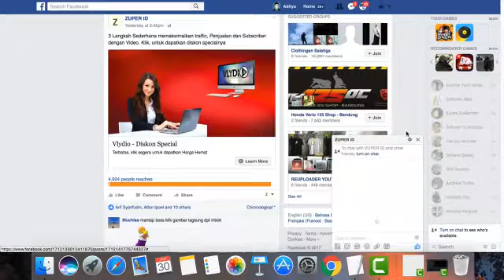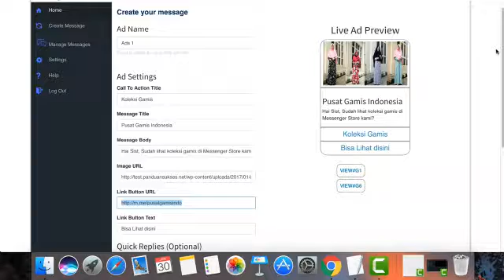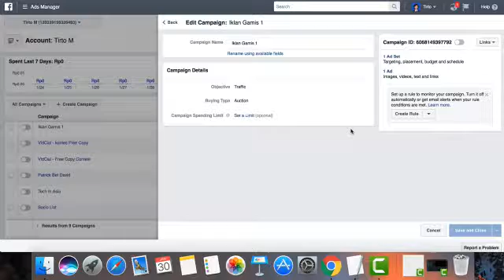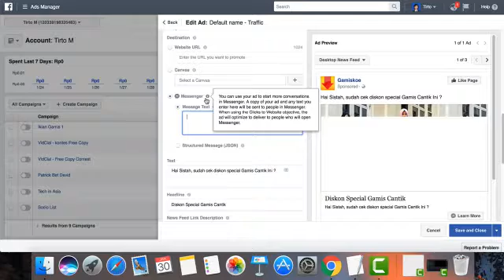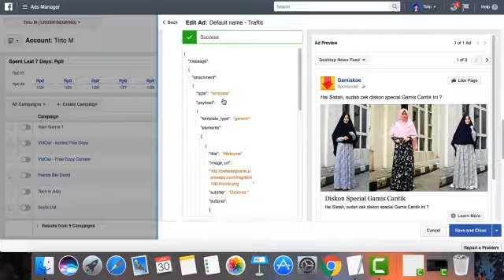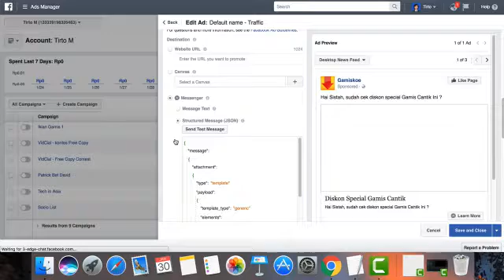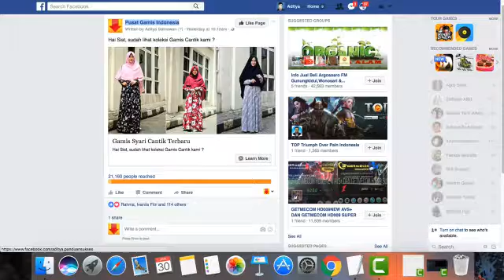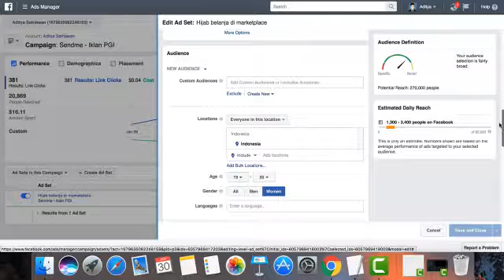Jualan online via facebook!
Semoga bisa memberi anda pemahaman!